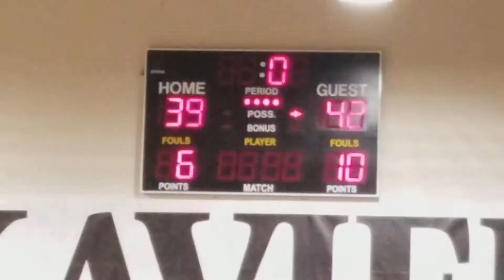1-4-18 Xavier vs Palm Desert Varsity pt2